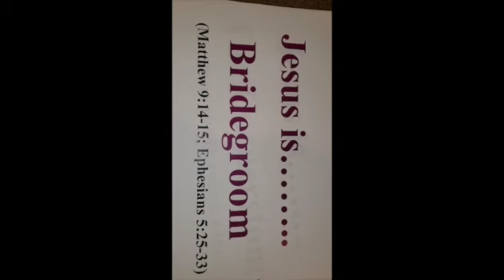Daily Word: Tuesday, December 22